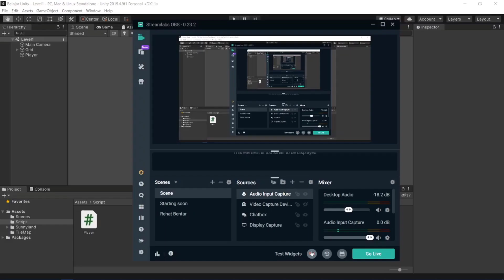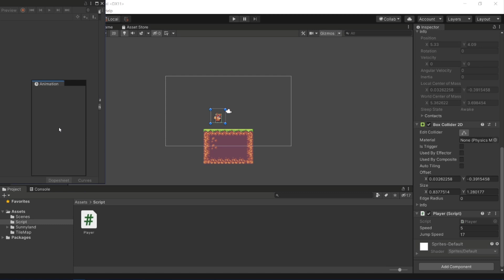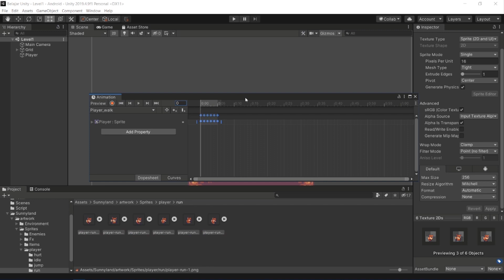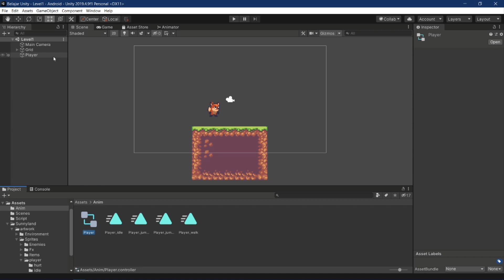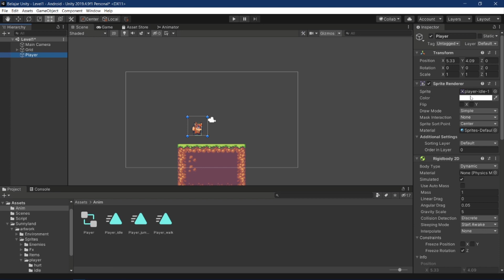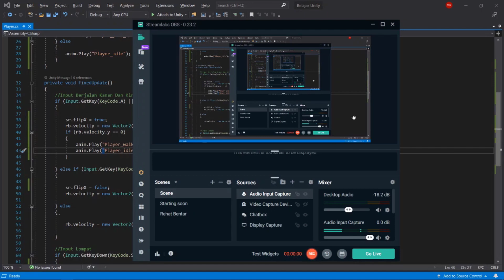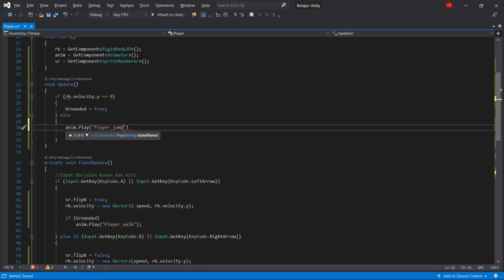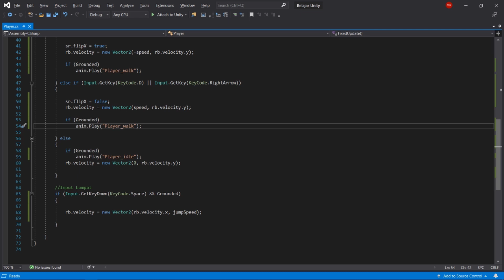Belajar Unity : Game Platformer Eps. 3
Halo Semua Semoga Bermanfaat ya... enjoy! oh ya.. kalo ada pertanyaan langsung komen di bawah ya!